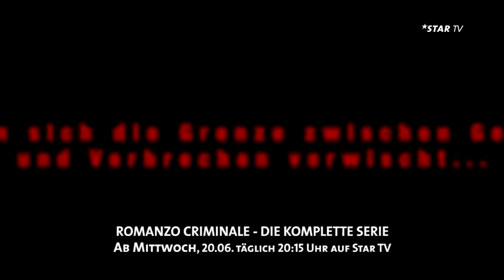ROMANZO CRIMINALE - TRAILER